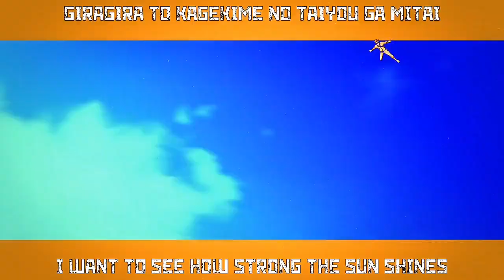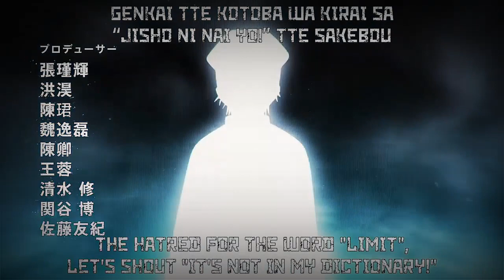Ultra Marine Magmell - Opening